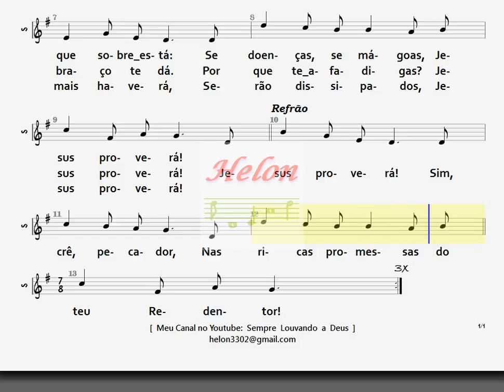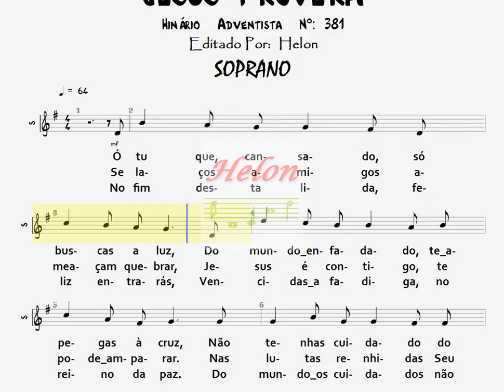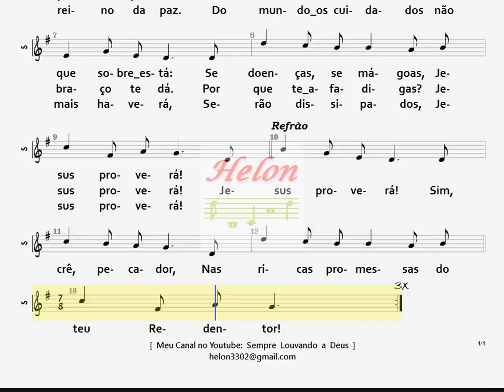381- JESUS PROVERÁ - SOPRANO